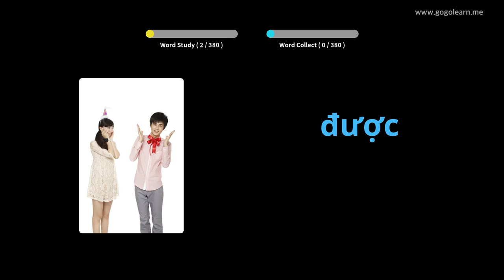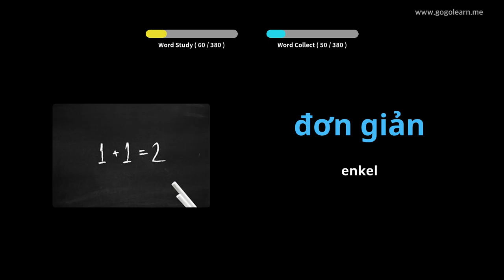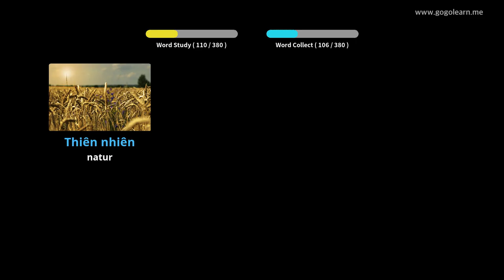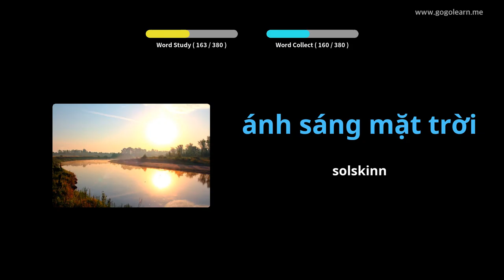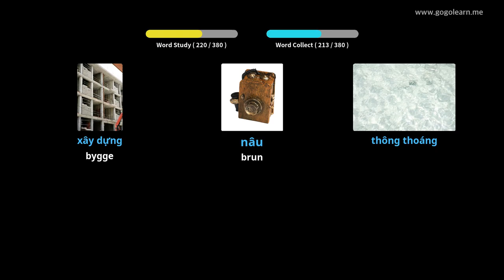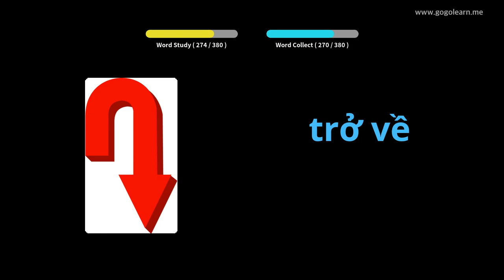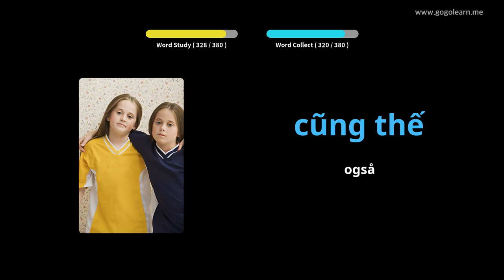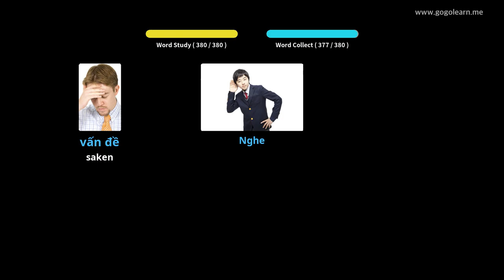Lære Vietnamesisk Gjennom Bilder |Vietnamesisk Vokabular Ungdomsskole 1 | Golearn